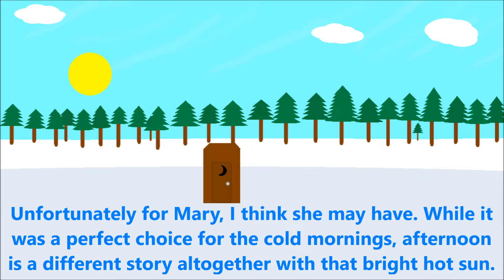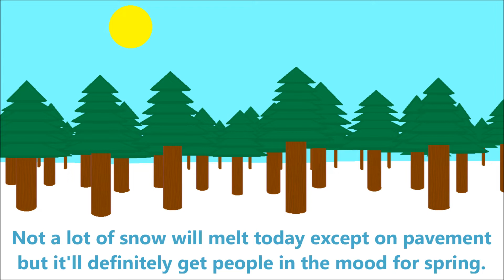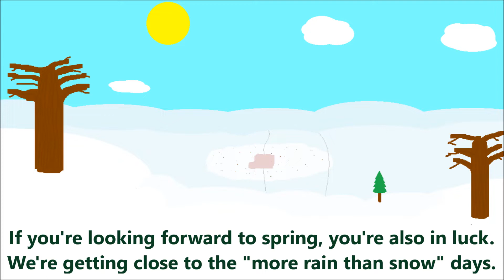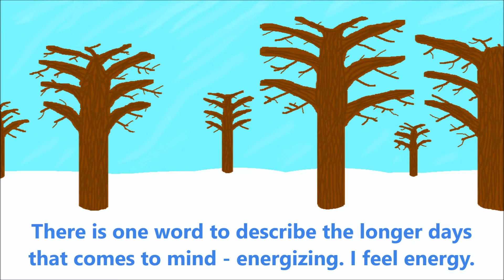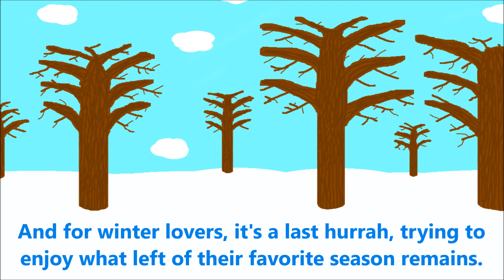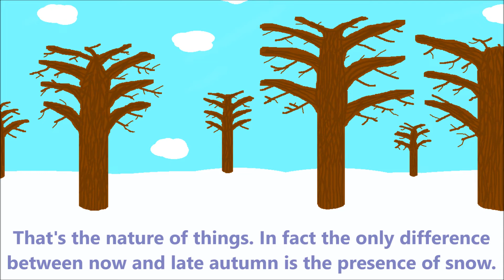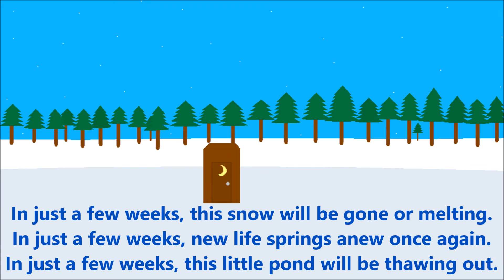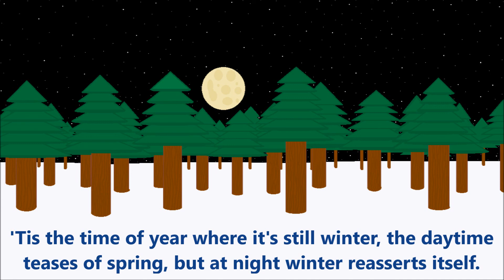Late Winter Cheer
We're getting close to spring but it's not quite here yet. In fact, there's still for now about two more weeks of winter to go. Many of us are looking forward to spring, others love the winter, there's a little something for everyone now, this new original song of mine attempts to capture this unique time of year. It may still be winter, but winter's icy grip has relaxed somewhat, the warmth from the sun sneaks through during the increasingly longer days. This new original composition of mine is meant to get you in an end of winter mood. It is spring for some people but where I live winter generally ends some time in April. Hopefully this piece helps bring to life the later winter season for all of you, and hopefully you're all feeling much better than I am right now. For me, the late winter this year is not a fun time. Has nothing to do with the weather but just my day to day life. Things aren't going to get better for me but that doesn't mean I can't try to brighten your days. This original song hopefully can achieve the goal of brightening your day and bringing late winter to life.